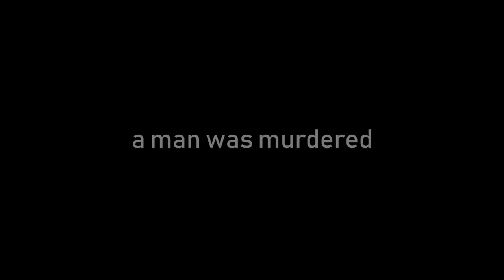RARE FOOTAGE Human Soul caught on camera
In april 2018, in a small israeli town, a man was shot down.
I saw that this part of the video raised some comments so you are welcome to decide for yourself if its anything other than game of lights and reflections.